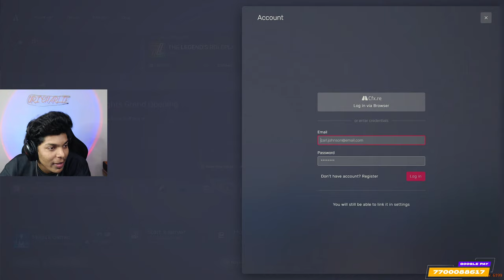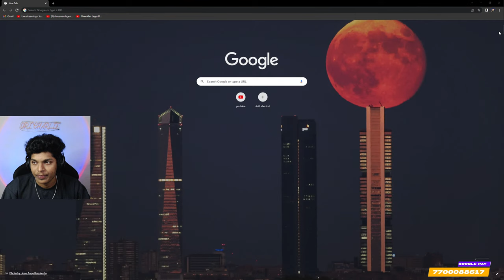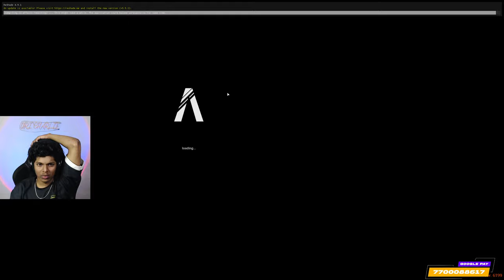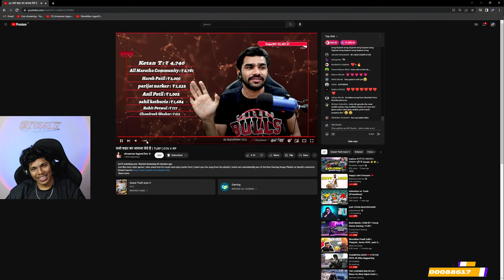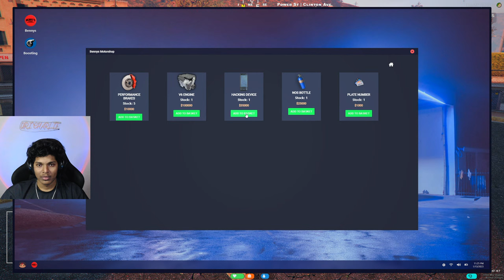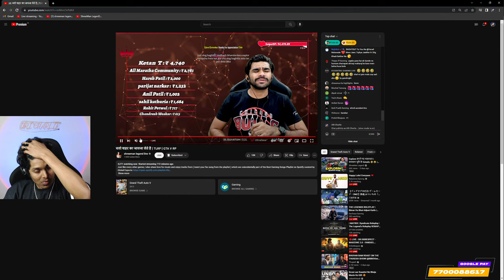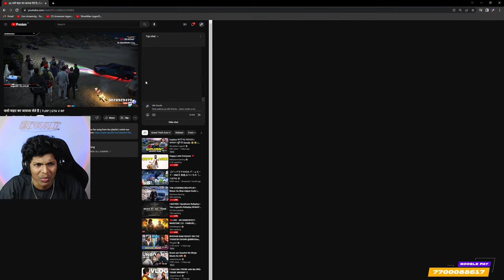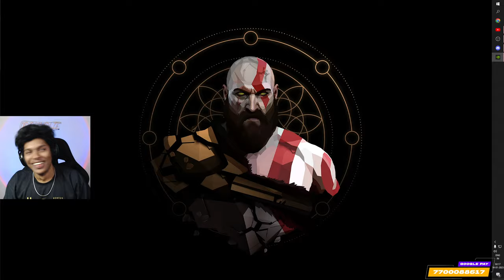AMRICA KA DALAL....THE LEGENDS ROLEPLAY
► Background music credits - @StompsPlaylist

► Streaming PC Specs ◄
CPU : AMD Ryzen 5 PRO 4400G with Radeon Graphics 3.70 GHz
GPU : ASUS TUF Gaming GeForce RTX™ 3060 OC Edition 12GB
RAM : 16 X 2 Gigs DDR 4 3600 MHz
SSD: 250 GB /  1TB hdd
PSU : Corsair CV650

►About me
• Full time Streamer / content creator
• Mumbai